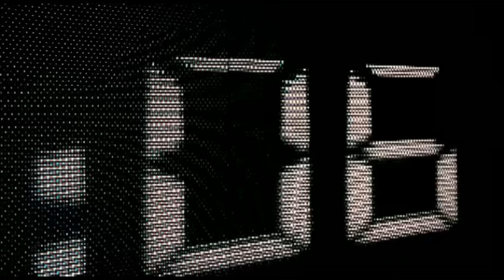Gilberto Santa Rosa - Conteo Regresivo (Salsa Version)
Vídeo oficial de Gilberto Santa Rosa de su tema 'Conteo Regresivo'. Haz clic aquí para escuchar a Gilberto Santa Rosa en Spotify

Incluido en Contraste. Haz clic aquí para comprar el track o el álbum eniTunes

para escuchar buena música de los 90s

Letras:

10 lo que te canta todo el mundo
9 venido a casa en casi un mes
8 chocas con la verdad no finges
7 tenido fallas tú también
6 so tarde para ser felices
5sincometarios yo lo se
4 mi razones hoy no sobran
Para terminar con este es 3
2 dosis de amor hacen falta
Pero ningún 1 cedió.

A hora solo hay números en tu cabeza de una relación que no da para más
Ahora solo hay símbolos de suma y resta sumas mis errores resto tu bondad
A hora soy la pieza en tu rompecabezas que nunca izo falta que no encajara
Voy a enumerar todos nuestros errores cundo llegué a cero todo acabara.

10 nunca me dices que me amas
9 siempre cambio la verdad
8 cuando salgo de la casa
7 te casi siempre llego hasta la
6 no me agradan tus detalles
5a esta altura nos da igual
4 se nos apago la llama
3 casi voy a terminar
2 si no hay amor no hay nada
Rezó por 1 el a dios

Ahora solo hay símbolos de suma y resta sumasmis errores resto tu bondad

Aquí empezó el conteo regresivo...
Cundo llegué a cero se acabo
Tu te vas y me voy nos vamos los dos
No hay razón para quedarnos tu con migo yo contigo
El amor esta perdido lo nuestro se termino
Sin remedio se murió
Ni te quedas ahí ni me quedo con tigo
Esto no tiene salvación
No hay solución para el adiós
Cada cual por su camino
Ya que esto no nos convino
A buscar otro destino
Por que esto fue un desatino
De los dos.
10,9,8,7,6,5.
CAMINALO
CERO"